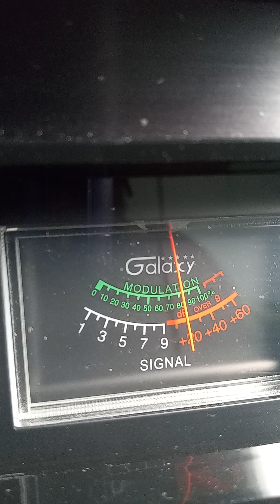Trinitron9 101 AR. Small TX. 888 MS. Bootlegger TX. 454, WRECKING BALL, others ch 28 3:37pm.🍞💦🌊👍🏾😃👀.